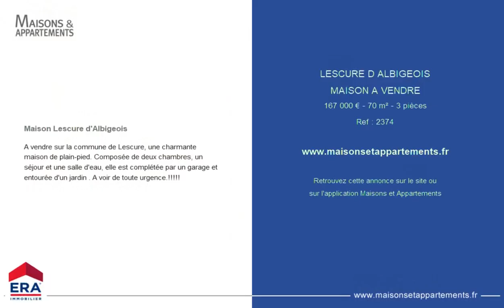LESCURE-D'ALBIGEOIS - MAISON A VENDRE - 167 000 € - 70 m² - 3 pièce(s)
Référence : 2374

Maison Lescure d'Albigeois

A vendre sur la commune de Lescure, une charmante maison de plain-pied. Composée de deux chambres, un séjour et une salle d'eau, elle est complétée par un garage et entourée d'un jardin . A voir de toute urgence.!

Cette annonce vous est proposée par l'agence ERA Immobilier Cité d'Alby

|2334832|